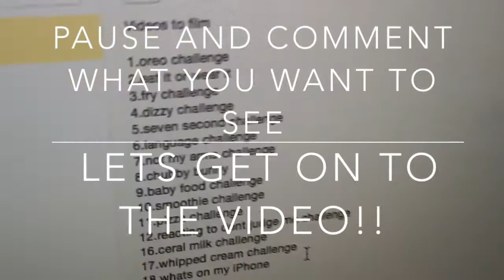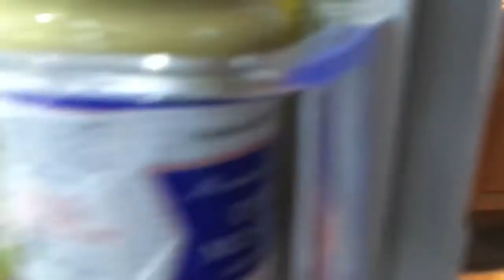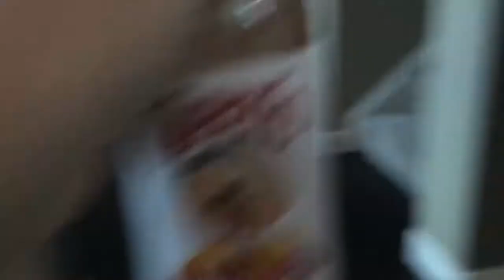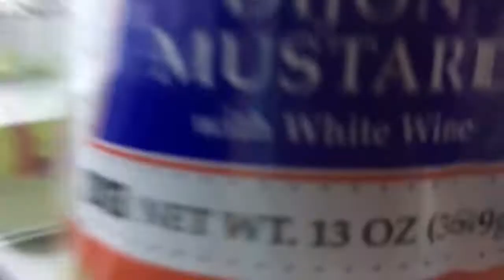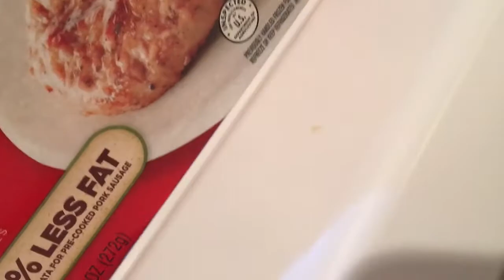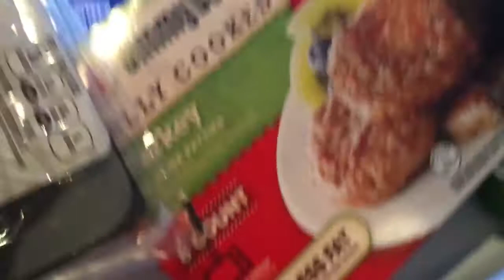I DARE YOU!!!